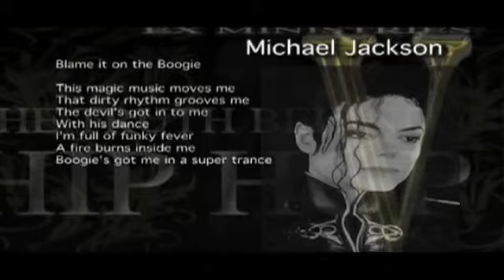Michael Jackson revealed - part 2